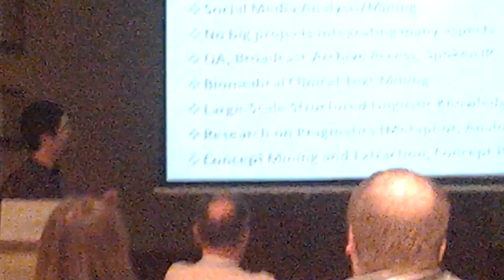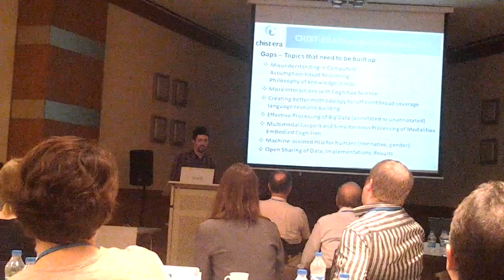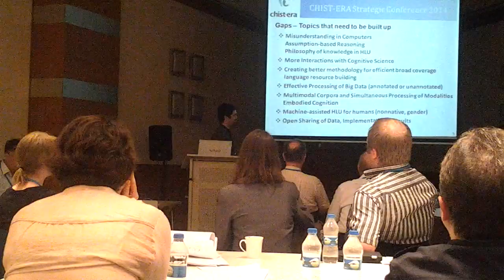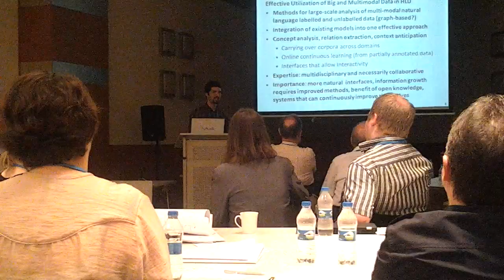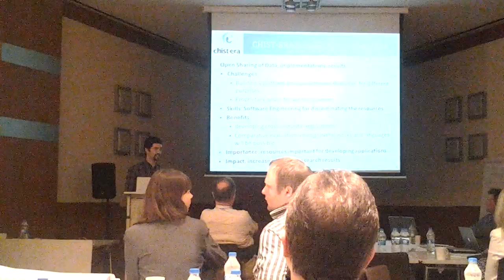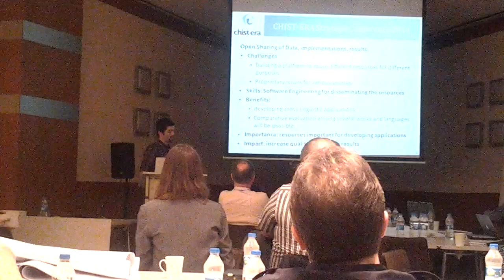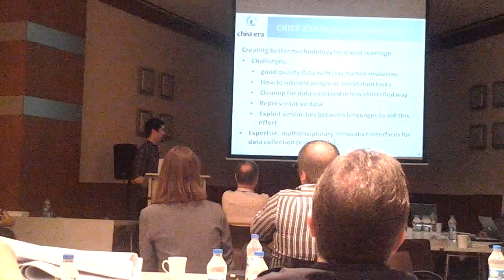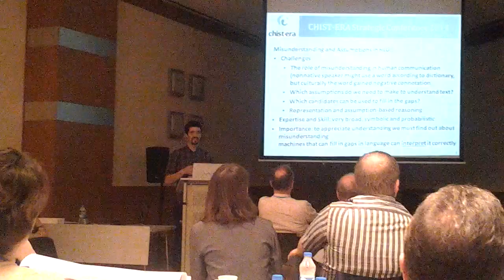Peter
Human Language Understanding -group discussion presentation at CHIST-ERA 2014, Istanbul